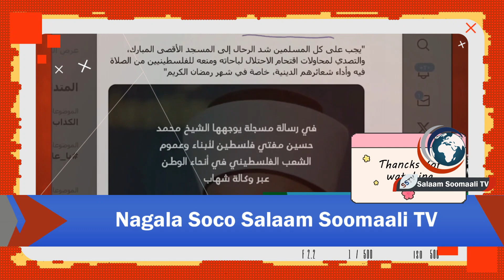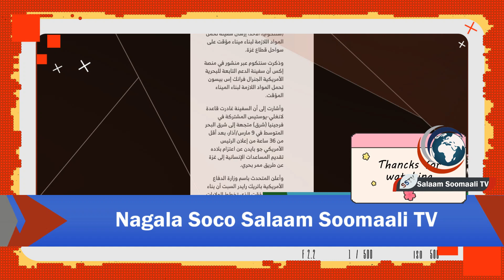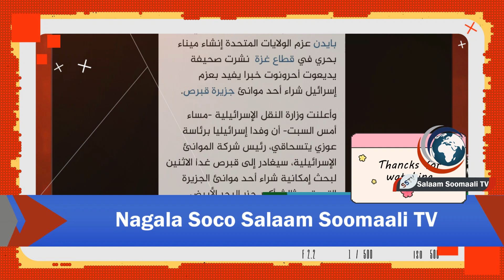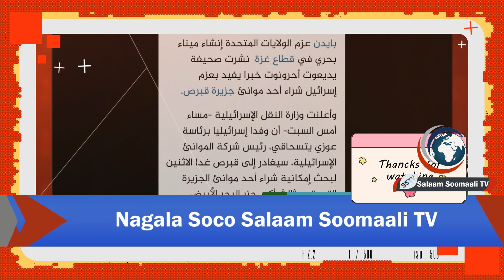WAR CUSUB: DAWALADAHA BERITO SOOMAYA IYO KU WADIIDAY EE SHEEGAY INAY SOOMAYAAN BERI DAMBE